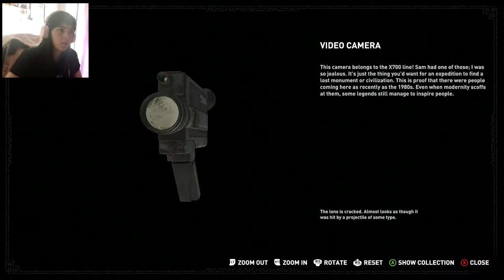WELCOME TO PERU - Shadow of the Tomb Raider Part 7